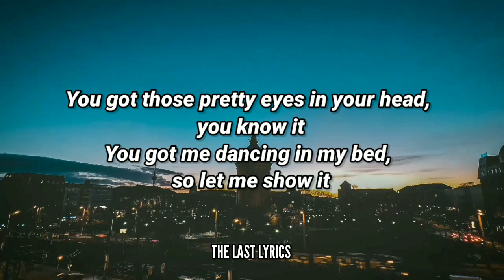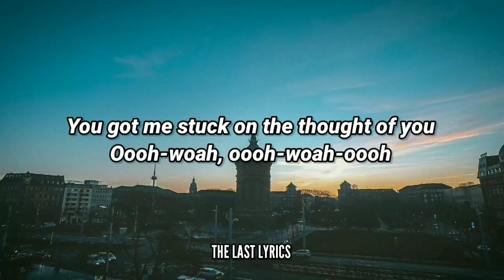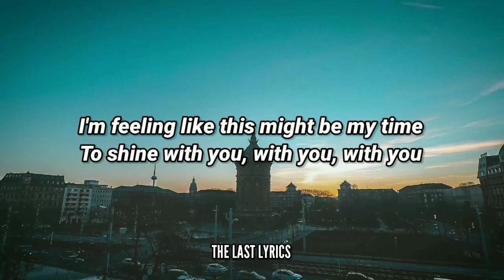Nicky Youre & Dazy~ Sunroof (Lyrics)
(Post-Chorus)
I got my head out the sunroof
Oooh-woah, oooh-woah-oooh
Oooh-woah, oooh-woah-oooh

(Guitar Solo)